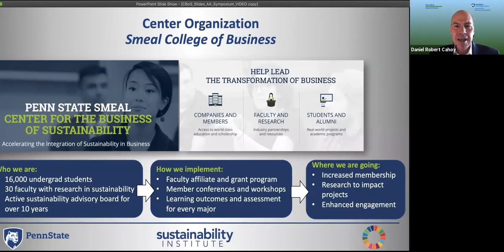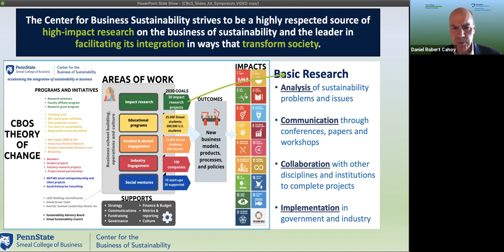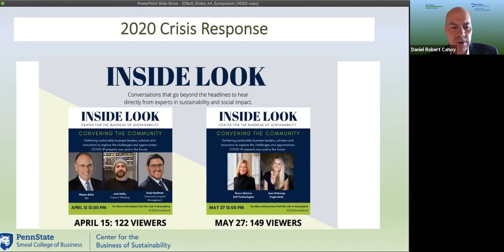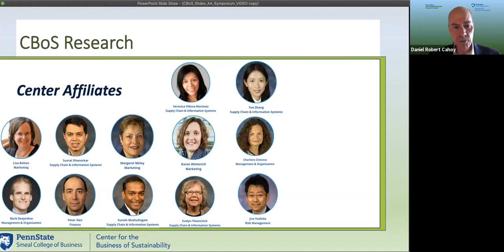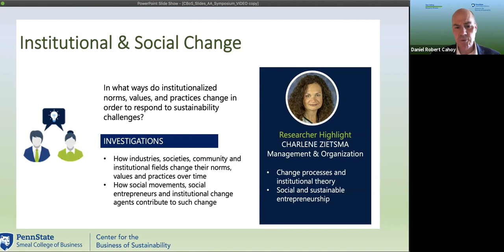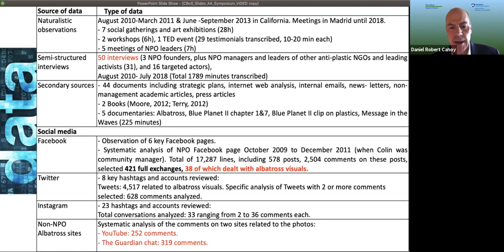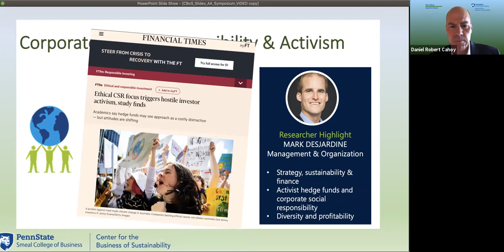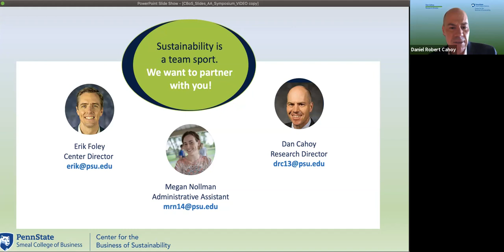Sustainability Symposium Convergence: Center for the Business of Sustainability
Held in Fall 2020, the Sustainability Symposium: Convergence highlighted sustainability research within Penn State's College of Arts and Architecture to foster collaboration with the Penn State Sustainability research community and beyond.

Presentation Speaker:
Daniel R. Cahoy, Research Director, Center for the Business of Sustainability, Professor of Business Law
Sustainability is a strategic priority for Smeal College of Business and a topic that increasingly permeates the educational experiences, research activities, outreach and operations of the college. Over 30 faculty across all Smeal departments teach and research sustainability. This presentation discusses the sustainability research in Smeal in the pursuit of opportunities for synergy.